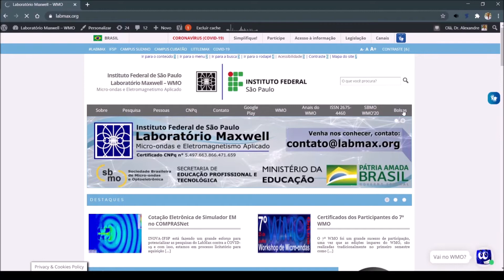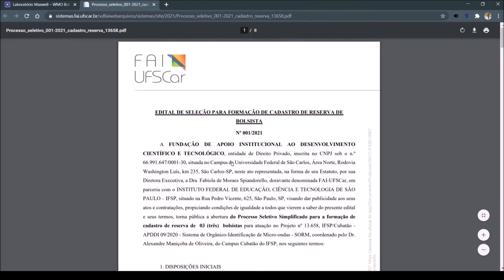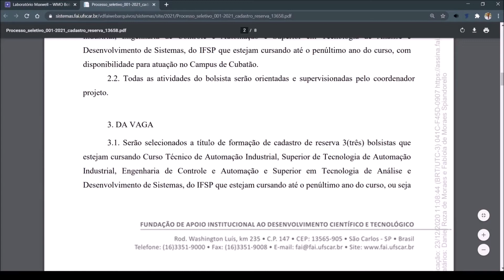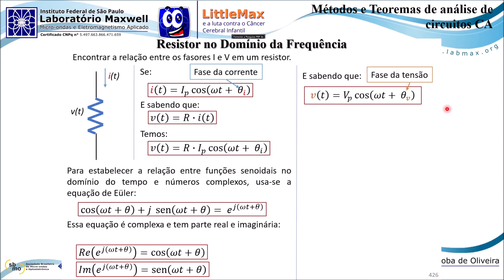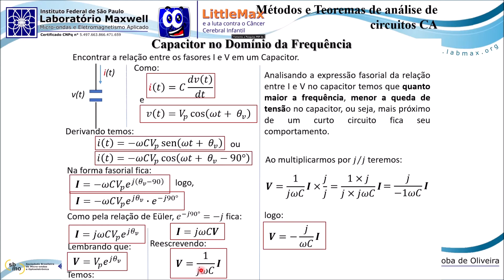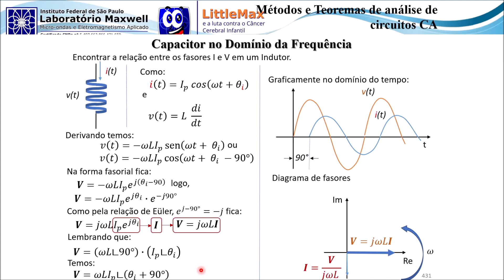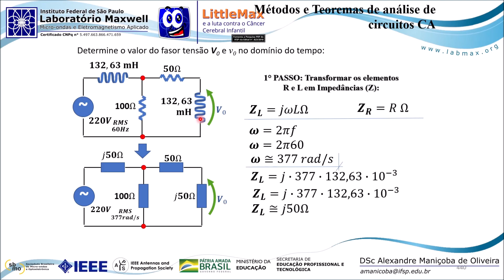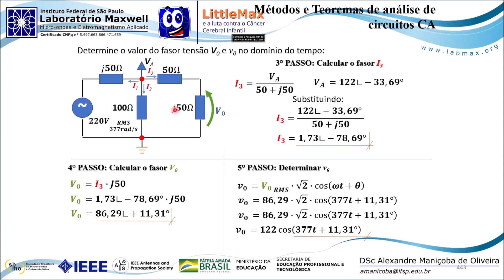Aula Analise Circuitos CA - Parte I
Parte I - Métodos e Teoremas de análises de circuitos CA.